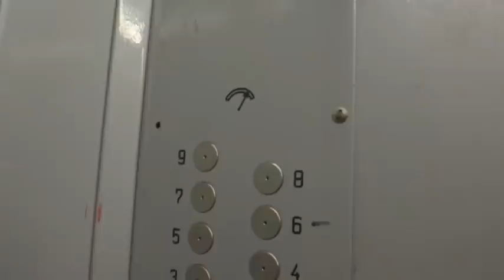Электрический лифт V=0,71 м-с, грузоподъемность 320 кг (1176)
Генерала Антонова 4к1